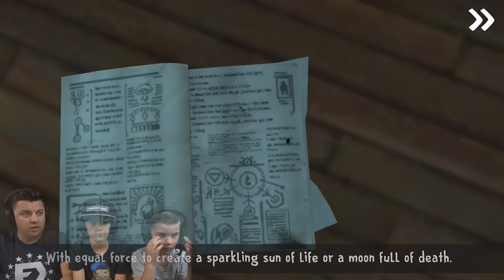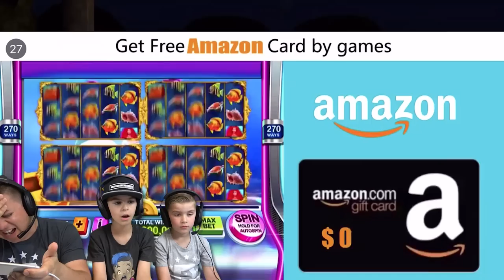THE EVIL NUN IS RODS MOM?! Ice Scream 3 Horror Game Secrets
Today we finally get the back story on Rod's parents and find out who they really are and what happened to them! Lets play Ice Scream 3 Horror Neighborhood